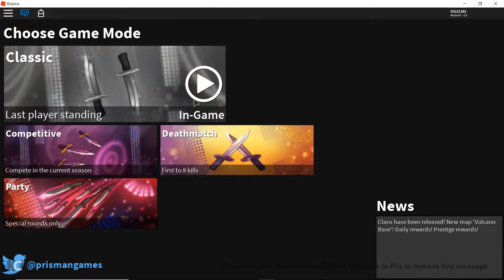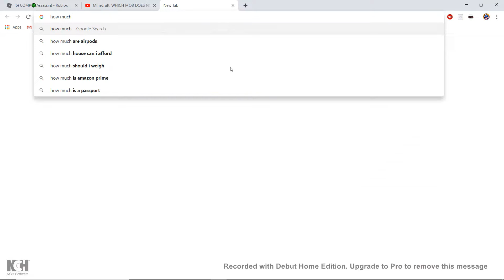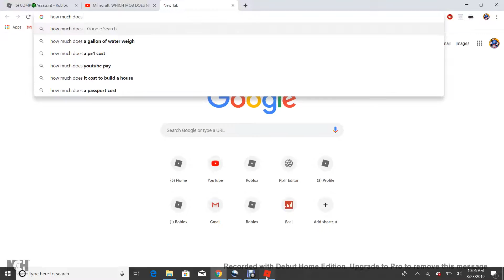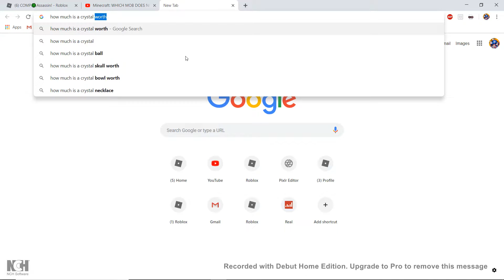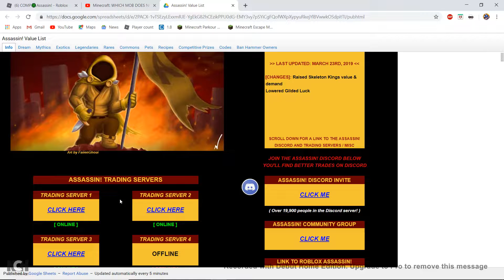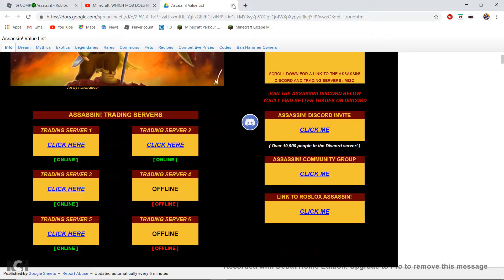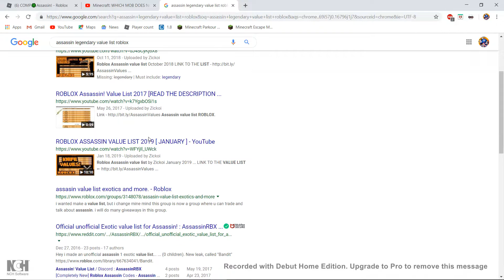Assassin: INFECTED PLS!!!!1!11!!!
Today I play Assassin on Roblox